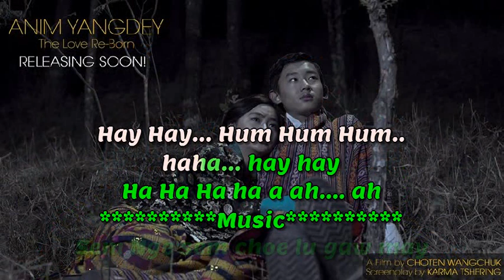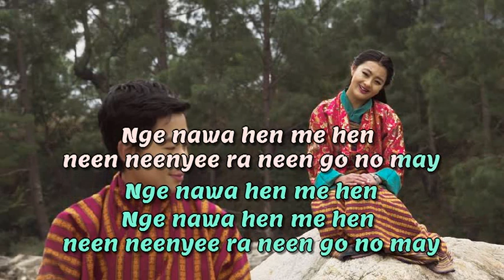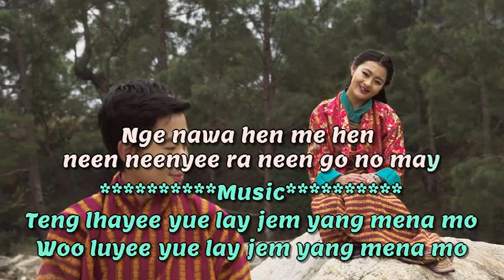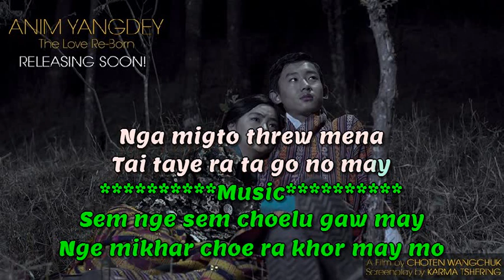NEEN NEENYEE RAA /From Movie ANIM YANGDEY/KARMA PHUNTSHO & TSHERING YANGDEN PINKEY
Neen Neenyee Raa from flim Anim Yangdey
Singer-Karma Phuentsho & Tshering Yangden
Composer-Karma Phuentsho

This Lyrical Karaoke is not for any commercial activities